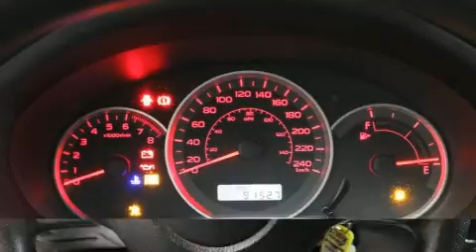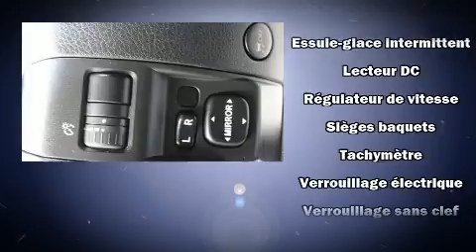2011 Subaru Impreza in Montréal, QC H1E 7K7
Voici votre prochain coup de foudre: la Subaru Impreza 2011. Ce mod��le �� hayon 4 portes et 5 passagers n'a pas encore atteint le cap des 100 000 km. Gr��ce �� la souplesse de son moteur 4 cylindres de 2,5 litres, les passages de vitesses se font tout en douceur, vous serez aussi rassur�� par son syst��me du contr��le dynamique de la stabilit��. Sa transmission int��grale vous reliera fermement �� la route. Subaru a pris soin d'agr��menter l'int��rieur d'��quipement de premier plan, comme: l'ouverture automatique de la glace du conducteur, un ordinateur de bord, un afficheur de la temp��rature ext��rieure, une banquette arri��re �� dossiers rabattables s��par��s, climatiseur, t��l��d��verrouillage, et un r��gulateur de vitesse. L'habitacle propose de nombreuses solutions de rangement qui sont le reflet d'un souci ��lev�� du d��tail. Subaru a mis la s��curit�� des occupants au coeur de ses pr��occupations avec les ��quipements suivants: coussins gonflables �� l'avant avec d��tecteur de poids du passager, rideaux gonflables pour prot��ger la t��te, syst��me antipatinage, appuis-t��te avant anti-coup de fouet, un syst��me antivol, et freins �� disque aux 4 roues avec antiblocage. Le dispositif d'assistance au freinage applique une pression suppl��mentaire sur les freins lorsqu'il d��tecte une situation d'urgence. Notre personnel comp��tent est �� votre disposition pour r��pondre �� toutes vos questions. Nous vous aiderons �� trouver le bon v��hicule au prix qui respecte votre budget. Nous sommes l�� pour vous aider.